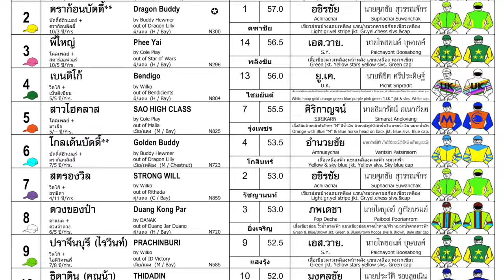STRONG WILL wins too easily! - 27/10/2024 - Race 10 - Country Bred Division 3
Bangkok, Thailand - STRONG WILL wins too easily! - 27/10/2024 - Race 10 - Country Bred Division 3